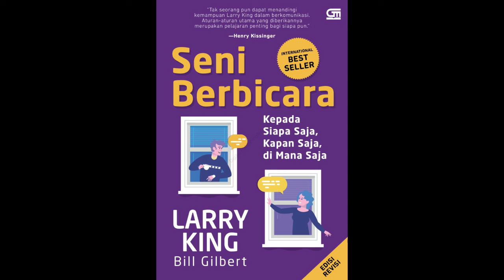SENI BERBICARA KEPADA SIAPA SAJA KAPAN SAJA DI MANA SAJA ( bab 10 ) Audio book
halo
kali saya melanjutkan membca buku Seni berbicara kepada siapa saja kapan saja di mana saja karya Larry king Bill Gilbert. saya membacakan bab ke 10 dari buku ini. bab ini mengenai " LEBIH JAUH TENTANG PEMBICARAAN PUBLIK "  yang mengajarkan tentang bagaimana cara membuat audiens memihak anda, dan hal menarik yang lain.

Audio book lain yang bisa anda dengar